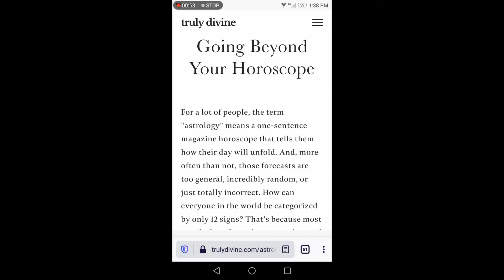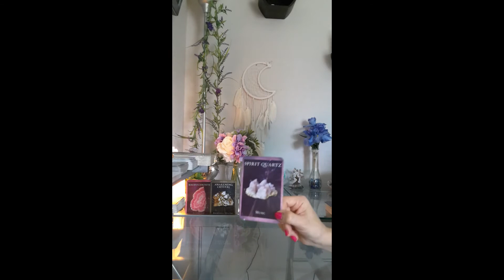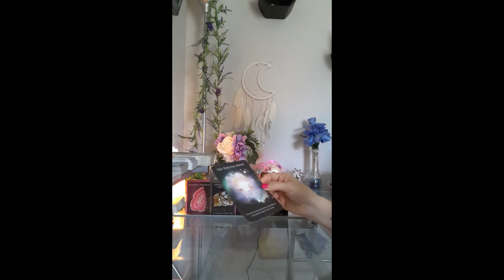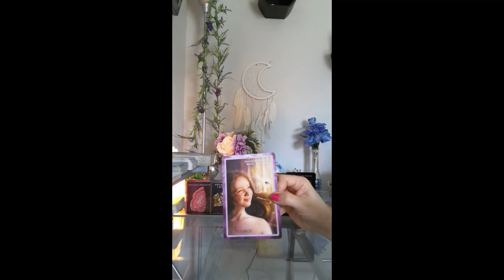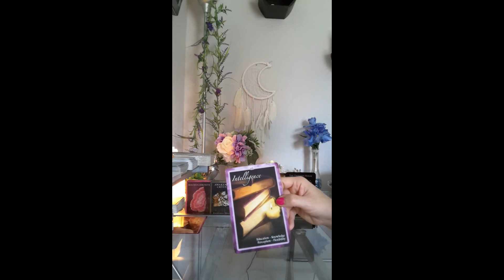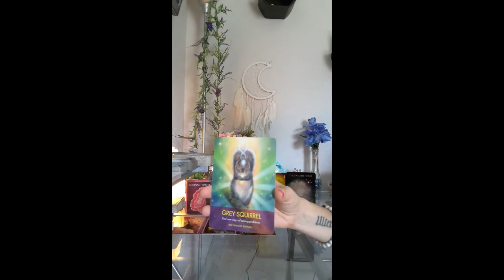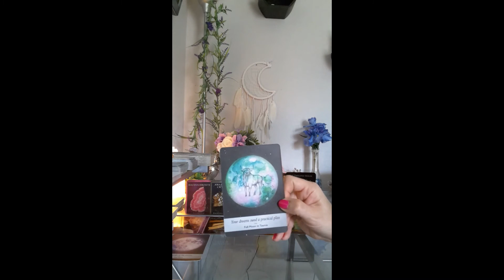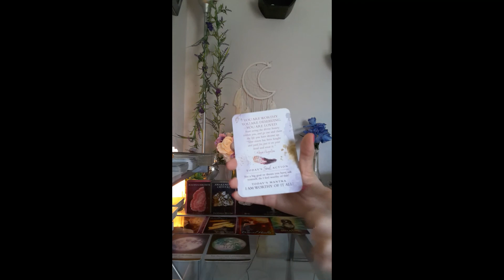Capricorn Oracle Reading ~ What do you need to focus on now for your spiritual growth?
*Products, Readings & Spell Work*
*Pay with Credit Card Here* *Products*

Decks Used:
Soul Truth
Astrology Oracle Deck
Chakra Insight Oracle Deck
Archangel Animal Deck
Moonology Deck